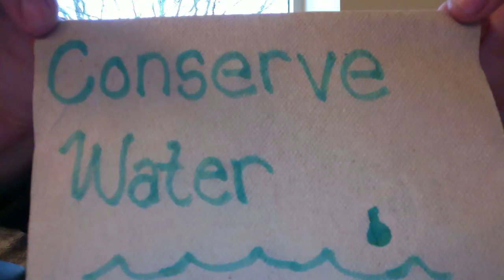clip 2011 11 28 15;20;04